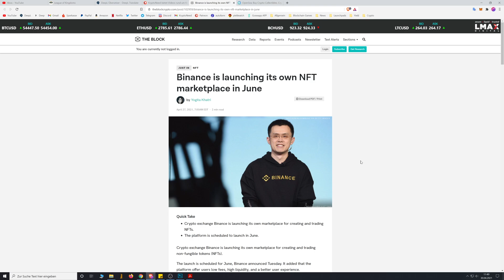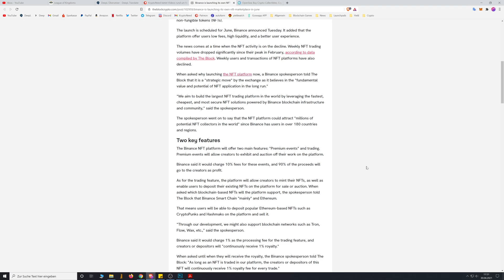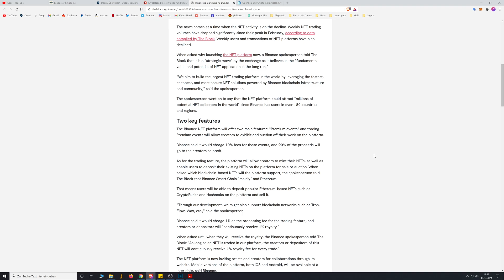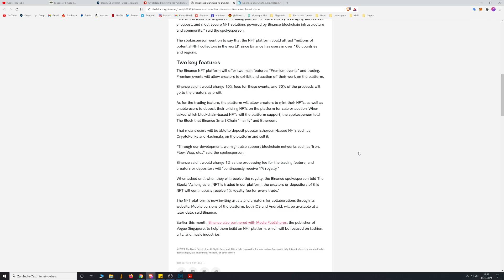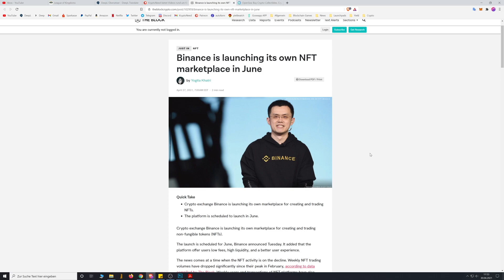Binance startet seinen eigenen NFT-Marktplatz im Juni! Geht der HYPE um NFT's wieder los?